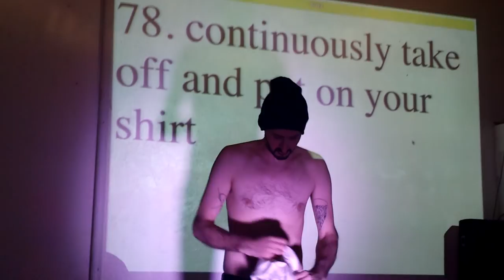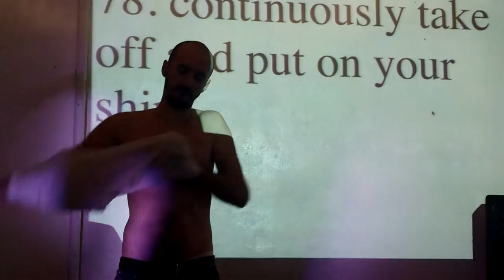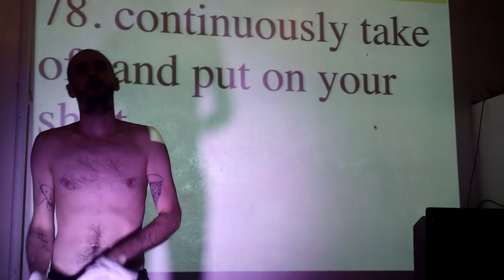78. continuously take off and put on your shirt